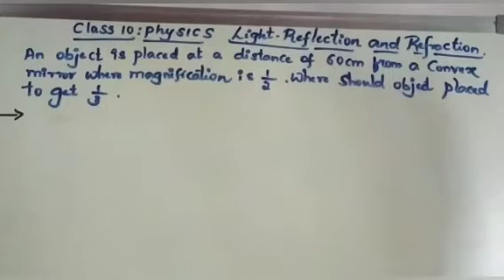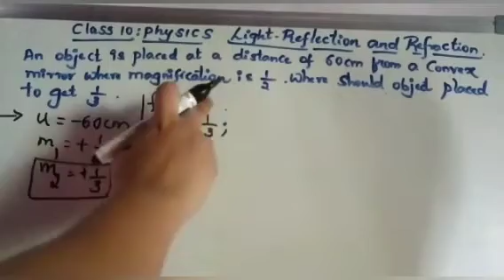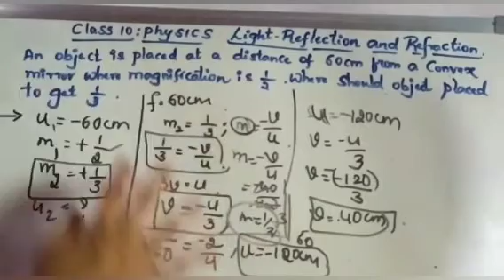Grade 10 Physics-Light reflection and refraction(Mirrors)Part 11